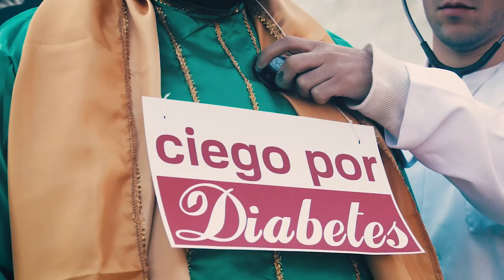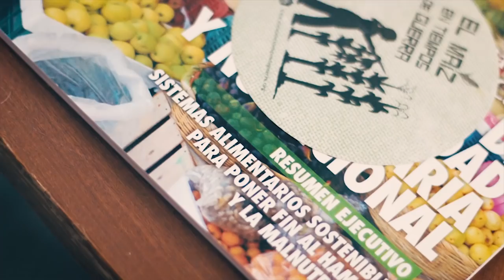Alejandro Calvillo - Defensor de la salud